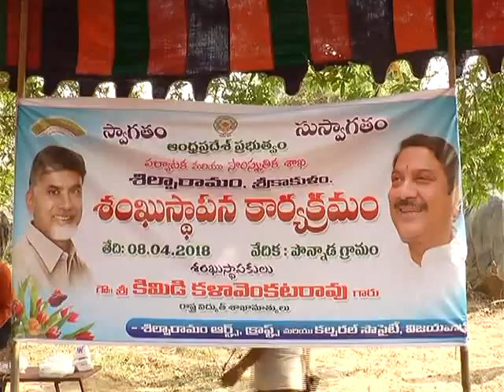మంత్రి కళా వెంకట్రావ్ పొన్నాడ లేపాక్షి టూరిజం పార్క్ శంకుస్థాపన కార్యక్రమం